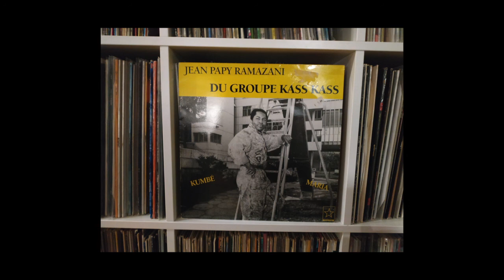Jean Papy Ramazani Du Groupe Kass Kass - Maria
Extrait de l'album "Jean Papy Ramazani Du Groupe Kass Kass* ‎– Kumbé Maria"
Maciste Productions - France